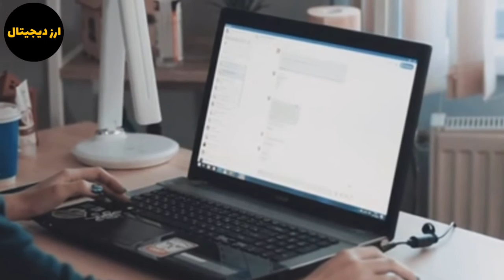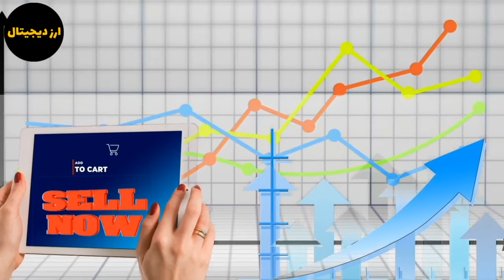فوری بلواسپارو صرافی متمرکز خود را راه اندازی میکند؟انداختن ۳ صفر در سال ۲۰۲۲؟بلواسپارو کلاهبرداری ؟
سلام در این ویدیو به تحلیل و بررسی بلواسپارو پرداختم فوری بلواسپارو صرافی متمرکز خود را راه اندازی میکند؟ انداختن ۳ صفر در سال ۲۰۲۲؟ بلواسپارو کلاهبرداری؟ با ما همراه باشید.